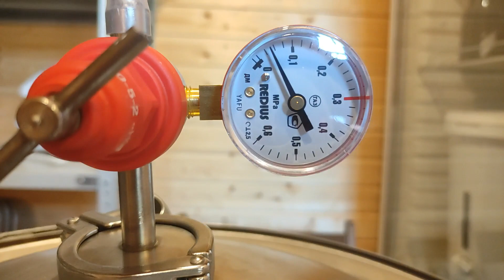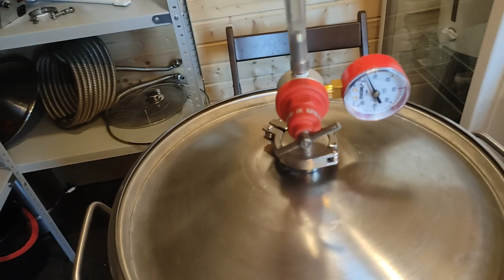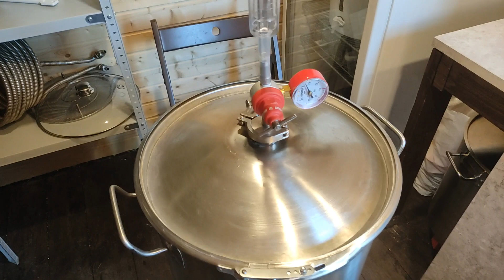Купил дешевый ЦКТ с давлением и шпунт-аппаратом. Стоит ли он своих денег?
Приобрел в магазине Солод Плюс стальной ЦКТ на 45 литров со шпунт-аппаратом для поддержания избыточного давления до 0,8 бар.
Выкладываю первый обзор, рассмотрим плюсы и минусы.
Из плюсов: Цена! Это одно из самых дешевых предложений на рынке. Удобное основание на колесиках, наличие достаточно простого, но рабочего шпунт-аппарата, дрожжесборник - это хорошая комплектация, при которой покупка выглядит весьма привлекательно.
Из минусов: Крышка пришла замятой, давление не держит даже 0,5 Бар. Внутренние швы не заполированы и даже не зашлифованы. Если с полировкой швов я готов смириться, но негерметичная конструкция сводит на нет всю идею этого ЦКТ. Причем, у меня есть подозрение, что дело в конструкции прокладки, а не в помятой крышке.
Отправил обратно к производителю, вернул деньги.

0:00 Первый взгляд на ЦКТ. Комплектация, подставка, дрожжесборник
8:23 Внутренние швы и качество сварки
11:42 Задуваем воздухом, травит из под крышки
17:10 Выводы